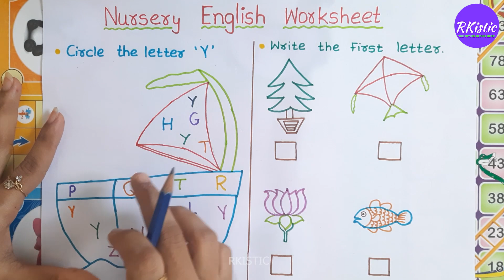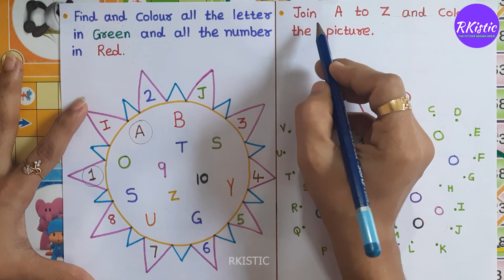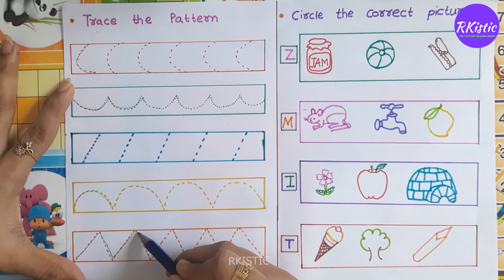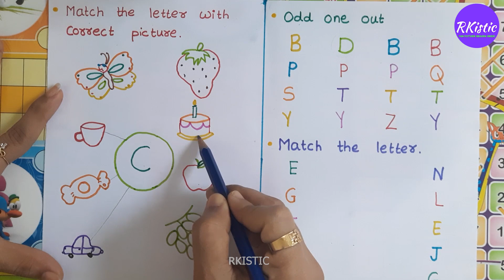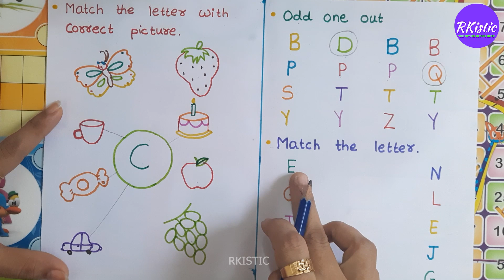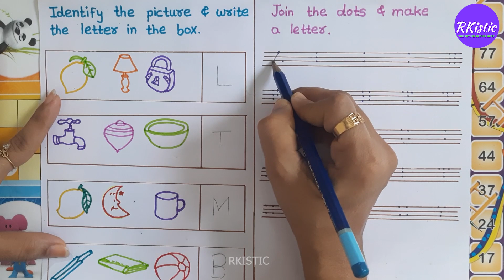Nursery English Worksheet । English Worksheet for Nursery Class । Kindergarten । Part 2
Hello Parents,
Nursery English Worksheet । English Worksheet for Nursery Class । Kindergarten । Preschool । Part 2
In this video we have seen English Worksheet for Nursery class kids,
it is very difficult to take study of kids at home and kids don't sit in one place for long time. Take help of this colourful Nursery English worksheets and take practice of kids at home.

♥ ABOUT RKistic:
Our videos give the opportunity for kids to learn colors, letters, numbers, animals, Activities and much more.
Our goal is to learn kids in a fun and enjoyable way. We help families  who want to see the safe, educational, quality content for their kids.
🎵 Music Library :
ˍˍˍˍˍˍˍˍˍˍˍˍˍˍˍˍˍˍˍˍˍˍˍˍˍˍˍˍˍˍˍˍˍˍˍˍˍˍˍˍˍˍˍˍˍˍˍˍˍˍˍˍˍˍˍˍˍˍˍˍˍˍˍˍˍˍˍˍˍˍ